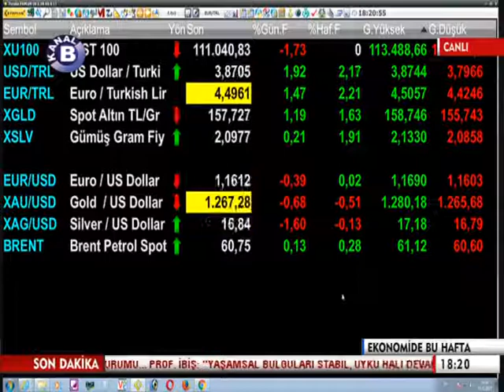BÜLENT KUŞOĞLU - 03.11.2017 - KANAL B - EKONOMİ'DE BU HAFTA PROGRAMI.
KANAL B'DE, SAYIN ÖZLEM DEMİRCİ'NİN HAZIRLAYIP SUNDUĞU, "EKONOMİ'DE BU HAFTA" PROGRAMINA KATILDIM. 03 KASIM 2017